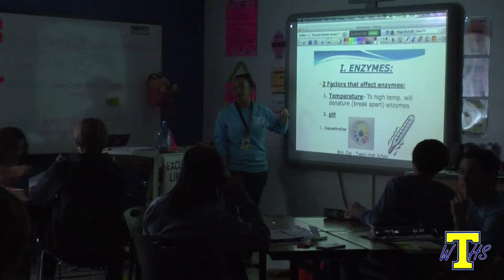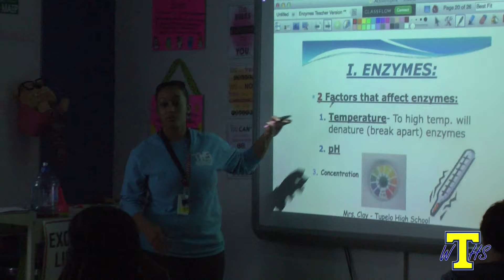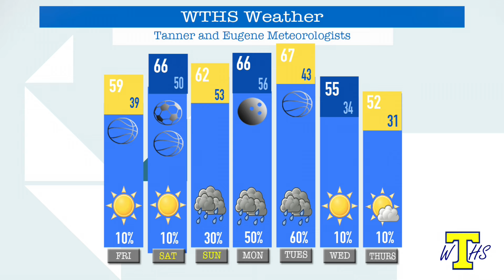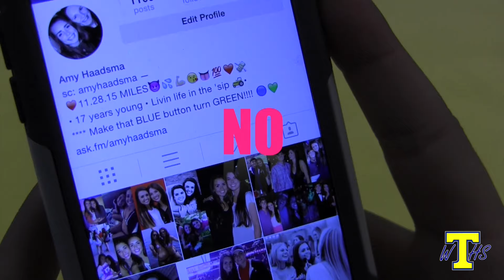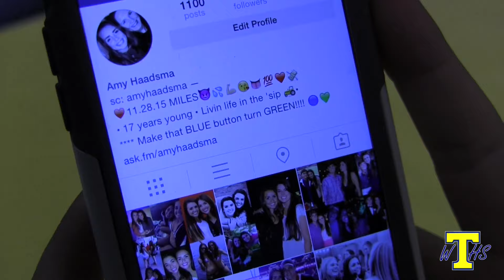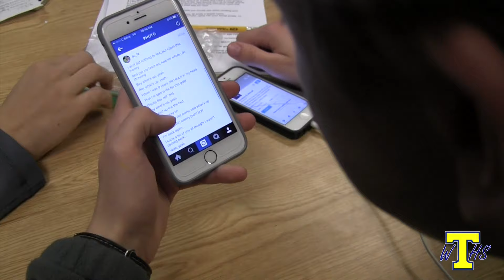WTHS - January 29th, 2016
WTHS takes a look at our THS Teacher of the Year, upcoming weather, the return of Gossip Tupelo, and playoff soccer.